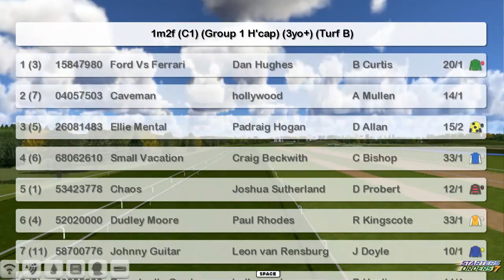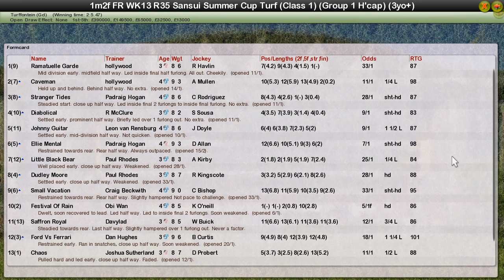FR WK13 R35 Sansui Summer Cup Turf